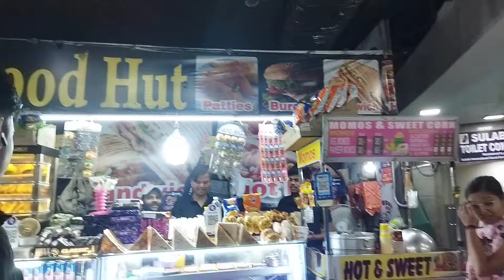Delhi India Gate To Haridwar Journey Vlog | Aaj ke Vlog Bhout kuch Share kar Di Jane Kyu ?